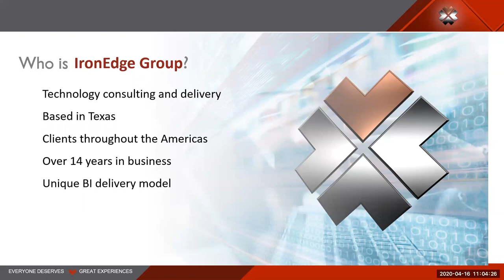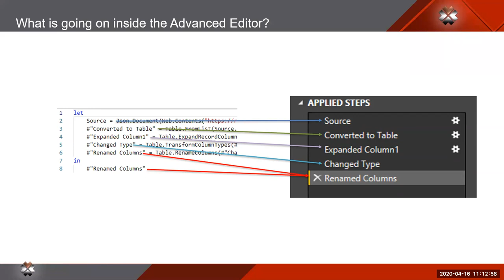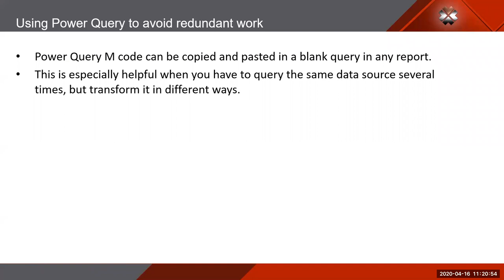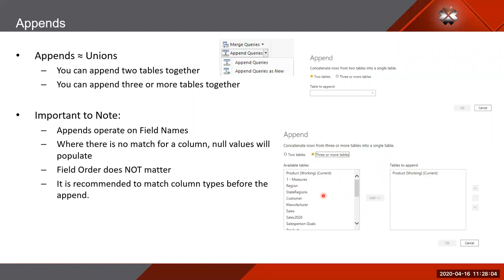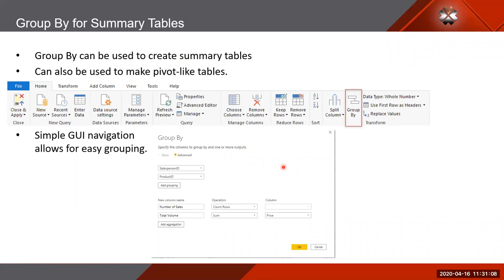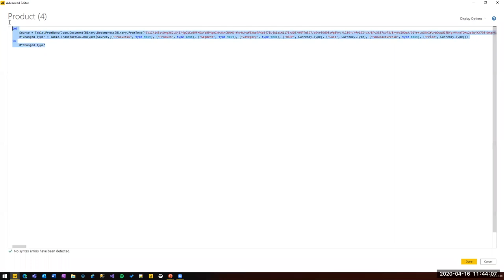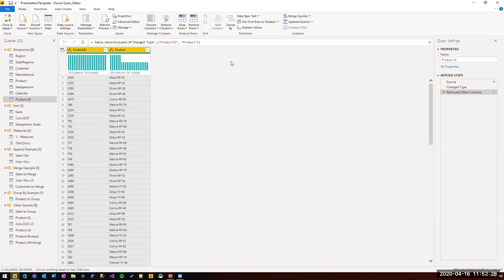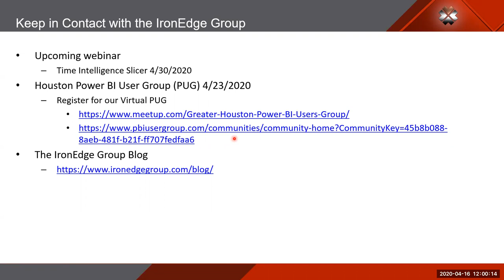I Can’t Believe It’s Not SQL: An Introduction to Power Query M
In Power BI, Power Query M is the tool for data transformation and engineering. In this session, we will dive under the covers of Power Query M structure and syntax to provide a foundation for starting your journey to master Power Query M.